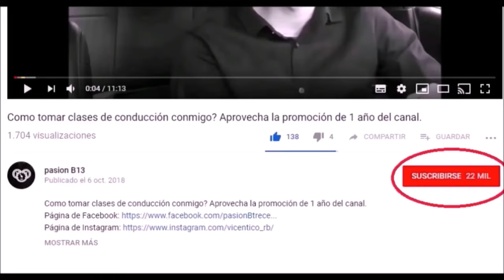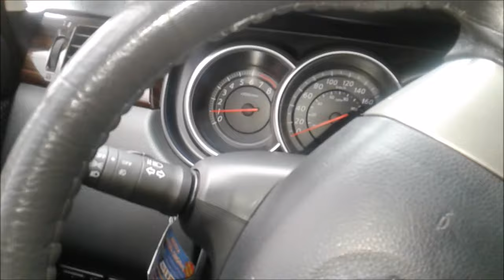Como manejar carro automatico en 5 minutos, Principiantes bien explicado - how to drive fast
Como manejar carro automatico en 5 minutos, Principiantes bien explicado - how to drive fast | Pasión b13
como manejar automatico,
como manejar automatico carro,
como conducir automovil automatico,
como manejar auto automatico,
como manejar auto automatico por primera vez,
como manejar automovil automatico,
como manejar aveo automatico,
como conducir en automatico,
como manejar en automatico,
como conducir nissan qashqai automatico,
como conducir un auto automatico paso a paso,
Como conducir un auto,
David Gaspar,
Conduite facile,
otras busquedas en google que te ayudaran a mejorar tus tácticas son:
auto estándar.
auto manual.
auto mecanico.
Auto sincronico.
conducir.
conducir sincronico.
manejar.
manejo.
manejo defensivo.
manejo ofensivo.
vehiculo estándar.
vehiculo manual.
vehiculo mecanico.
Pasión b13,
auto estándar.
auto manual.
auto mecanico.
Auto sincronico.
conducir.
conducir sincronico.
manejar.
manejo.
manejo defensivo.
manejo ofensivo